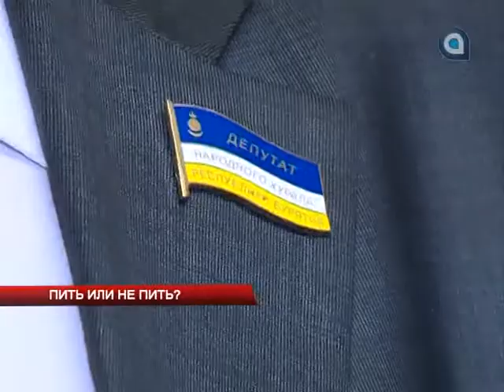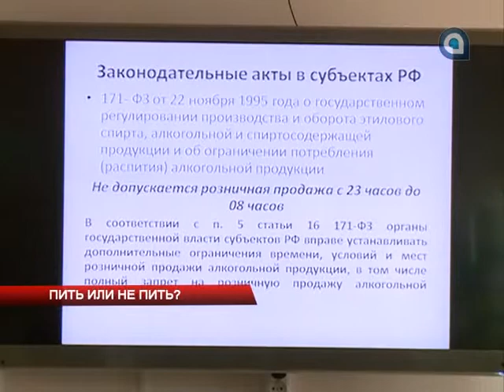Пить или не пить?